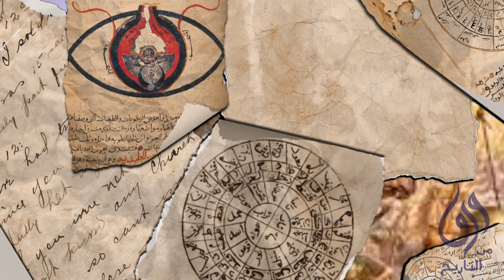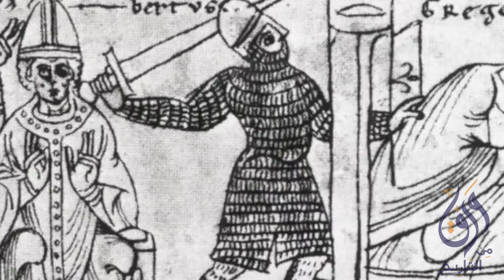الحملات الصليبية - الجزء الثامن و الأخير : آخر الحملات و التأثير الحقيقي للحملات الصليبية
المصادر :
A History of the Crusades
Runciman, Steven

الحروب الصليبية كما رآها العرب
امين معلوف

The Crusaders' Kingdom
Joshua Prawer

مؤرخوا الحروب الصليبية
الباز العريني

‎00:00 بعد الحملة السابعة
‎01:03 لويس و بلاد الشام
‎03:00 بيبرس و المماليك
‎04:21 الحملة الثامنة
‎05:24 تونس
‎08:07 بعد الحملة الثامنة
‎09:02 الآثار و العواقب للحملات الصليبية

الحملات الصليبيه هي سلسله من الحملات العسكريه كانت من تنظيم البابوات بدعم من ملوك اوربا بهدف استعاده القدس و الاراضي المقدسه من ايدي المسلمين

بعد نجاح المسعى الرئيسي استمرت الحملات من اجل الدفاع عن هذه المكاسب

رسميا كان هناك ثمان حملات بين اعوام ١٠٩٥ حتى ١٢٧٠ بالاضافه للعديد من الحملات غير الرسميه داخل حدود اوروبا

قناه ورق هي قناه ثقافيه تاسست في عام 2019 و تهدف لنشر المعرفه في مجالات مختلفه
نطرح قصص من التاريخ و نتكلم عن التقنيه و الثقافه و نطرح ايضا ملخصات للكتب
نقدم حلقتين كل إسبوع و نحاول تغطيه المواضيع التي
تهم المتابعين

ساهموا بنشر الوعي و المعرفه من خلال نشر القناه في
جميع وسائل التواصل الاجتماعي

و تستطيع ايضا الاشتراك في البودكاست الصوتي الخاص
 بالقناه و التي تحمل اسم ورق كاست